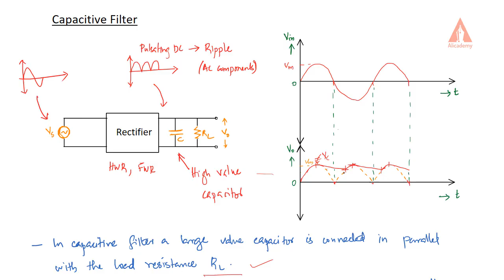Capacitive Filter | Basics of Electronics | KTU | Malayalam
This lecture covers the Capacitive Filter for reducing ripples.
Basics of Electronics | KTU | Malayalam

KTU question papers and syllabus are available in KTUweb android app.

EST130 Basics of Electronics
EC100 Basics of Electronics